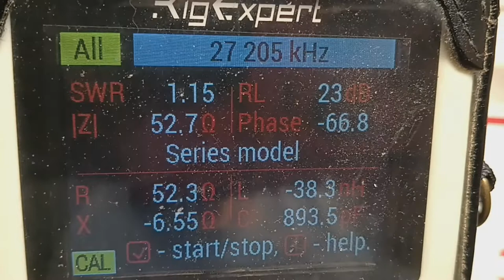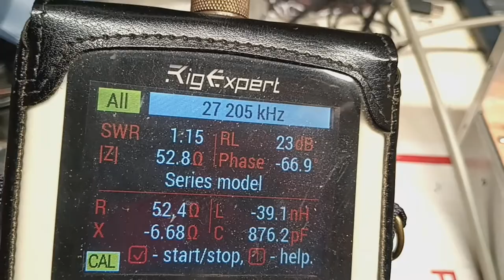pass through now